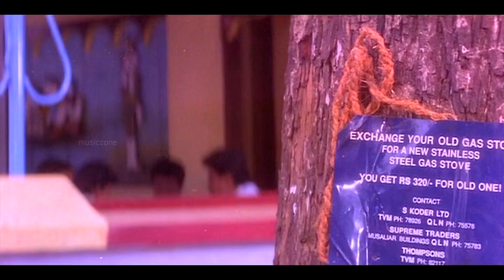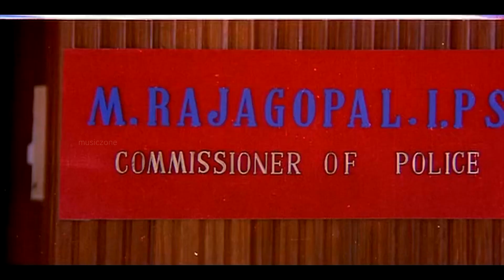"ഇവിടുന്ന് പോയാലും ഞാൻ തിരിച്ചു വരും കണക്കുകൾ ഒരുപാടു തീർക്കാനുണ്ട്..."| Mammootty | Kauravar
Mammootty Mass Scene

Kauravar is a 1992 Indian Malayalam-language gangster action thriller film, directed by Joshiy, written by Lohithadas, starring Mammootty, Vishnuvardhan, Thilakan, Murali, Anju, Babu Antony and Bheeman Raghu.[1] The film was remade in Telugu as Khaidi Garu, with Mohan Babu. It was also remade into Kannada in 2001 by the title Devasura, starring Devraj and B. C. Patil